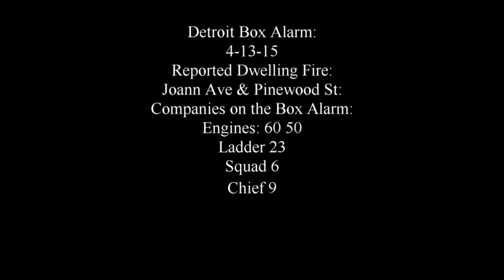Detroit Box Alarm: Joann Ave & Pinewood St